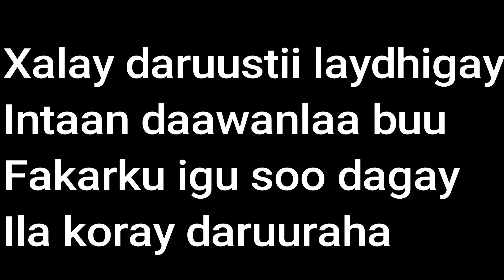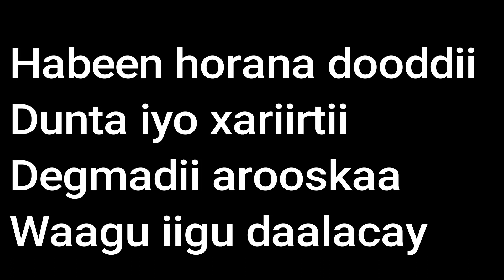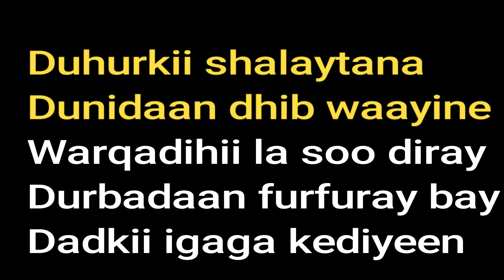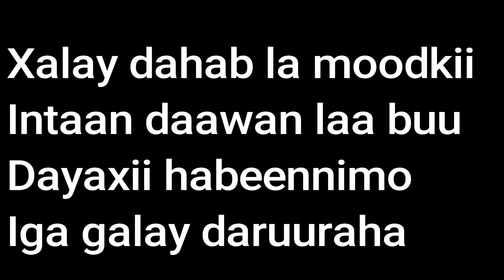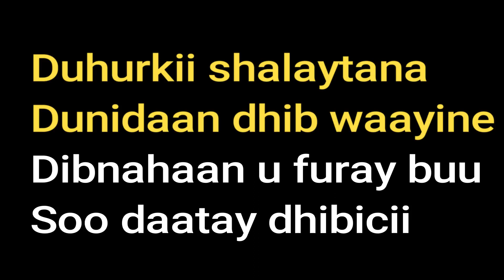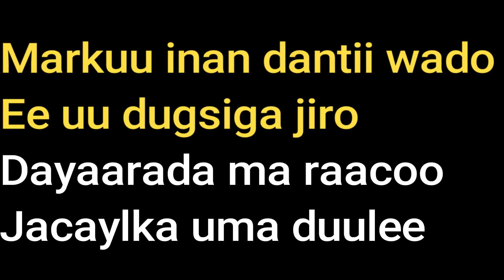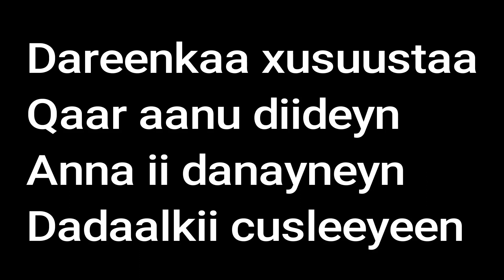Xaliimo Khaliif Magool Heesta | Xalay | Lyrics - Mudug Boy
magool,
magool qaraami,
magool iyo tubeec hees,
magool iyo kuluc,
magooli,
magool dhirta xididka hoosaa,
magool jacayl dhiig malagu qoray,
magool nabi amaan,
magool subcis,
magool iyo maxamed mooge,
magool hees macaan,
magool shimbiryahow ma duushaa,
magool afrikaay hurudooy,
magool allahayow dal ma aqaan,
magool ana ima daryeel,
magool asalkaba hurdada,
magool aduunyo,
magool alaylehe jaceyl,
magool alleylehe,
magool afrikaay hurudooy lyrics,
magool aramidu,
magool afgooye,
axmed mooge iyo magool,
axmed cali cigaal iyo magool,
axmed kuluc iyo magool,
afrikaay hurudooy magool,
ayaan wadani xasuustii magool,
asalkan hurdada magool,
alaylehe jacaylkii magool,
aduunyo magool,
aramidu magool,
axmed mooge magool,
magool banaadiri,
magool beerdilaacshe,
magool bilaa music,
magool best song,
magool baxsanow,
magool bagaad,
magool banaadir,
magool bada carid maalmaha,
magool balwo,
magool bilaneey,
beerdilaacshe iyo magool,
beerdilaacshe magool,
banaadiri magool,
baxsan iyo magool,
xasan bayle iyo magool,
asluub badaneey magool,
abuurka iyo beeraha magool,
cakuyee barashada magool,
geesiga birta ah magool,
cabdi baadil iyo magool,
magool caashaqa ku dhaga tira,
magool cakuye barashada,
magool cooking and cleaning,
magool carabi,
magool cusub,
magool collection,
magool cigaal,
magool ciidanka,
magool ciida,
magool caashaqa ha baayicin,
cigaal iyo magool,
cismaan gacanlow iyo magool,
cumar dhuule iyo magool,
cabdi khadar xasan laari iyo magool,
cigaal iyo magool qaraami,
codkii magool,
cabdi tahliil iyo magool,
caashaqa ha baayicin magool,
magool dhabtuu jacaylku yaalaa,
magool dhirta,
magool daydayaa,
magool dhab u fiirso,
magool dhirta xididka hoosaa lyrics,
magool dadnimada aqoon,
magool dayax habeenimo,
magool dhoof,
magool dalmarow,
dhab u fiirso magool,
dhibka laysku eegaa magool,
dalmarrow magool,
dhoof caashaq kuluc iyo magool,
dadnimada aqoon magool,
dhab u fiirso magool lyrics,
dhirta xididka hoosaa magool,
darbi iyo magool,
deeqa axmed xasuustii magool,
digfeer iyo magool,
magool ereyadaadan la amakaagay,
heesihii hore ee magool,
magool full album,
magool ft tubeec,
xasuustii magool farxiya fiska,
fiska magool,
fananada magool,
magool cawa daran fiidkiyo,
fananadii magool,
farxiya fiska xasuustii magool,
fadumo khaliif magool,
faysal cumar mushteeg iyo magool,
fiska qaraami magool,
magool iyo qasaali dhab u fiirso,
magool geesiga birta ah,
magool goroyo cawl,
magool guryaheena wali maqan,
magool geeluba,
magool gododle,
magool godadle,
magool masal guuro caashaqa,
magool iyo cismaan gacanlow,
magool iyo gacanlow,
magool ninka guba dhulkeena,
gododle magool,
gacanlow iyo magool,
geeridii xaliimo khaliif magool,
magool iyo giriiga,
gabadh codkii magool,
geerida magool,
axmed gacayte iyo magool,
magool hees,
magool haatuf,
magool hadii aad ubax tahay,
magool heestii jacayl dhiig malagu qoray,
magool hudhud,
magool heeso xul ah,
magool hees wadani ah,
magool heeso,
magool heestii afrikaay hurudooy,
halima khalif magool,
heestii magool dhirta xididka,
heeso magool,
heestii magool isna ima daryeel,
heeso qaraami magool,
heesaha magool oo dhan,
heestii dalsan samatar iyo magool,
heestii kuluc iyo magool,
heestii maxamed saleebaan tubeec iyo magool,
heestii magool iyo maxamed mooge,
magool iyo samatar,
magool isna ima daryeel,
magool iyo xasan aadan,
magool iyo salaad darbi,
magool iyo qasaali,
magool iyo,
magool iyo axmed cali cigaal,
isna ima daryeel magool,
isna ima daryeel magool bilaa music,
ilwaad qurux magool,
inta dunida noosh iyo magool,
inta raacday nabiga magool,
isna ima daryeel magool kaban,
magool jacayl,
magool jacayl dhiig malagu qoray lyrics,
magool jaw nabad galyo,
magool jawhara luula,
magool jaiib,
magool jamasho,
magool jaango,
magool jaango x gane,
jacayl dhiig malagu qoray magool,
jacayl dhiig malagu qoray magool lyrics,
jawhara luula magool,
jaango iyo magool,
jacayl aan dhamaan ayn magool,
hees jacayl magool,
ala janooy magool,
hees jaceyl magool,
magool kaban,
magool kuluc,
magool ka dhaba jaceyl kuna,
magool kan u jiir,
magool kaan u jiir,
magool ku saliga rasuulka,
magool kow dheh,
magool kaban qaaci,
magool kalgacaylku raaga,
magool kay laabtu doonto,
kuluc iyo magool,
koronto adan xasuustii magool,
kuluc iyo magool dhoof,
ku saliga rasuulka magool,
khaliif magool,
magool lyrics,
magool lay lay,
magool live,
magool laxanka,
magool liilalow,
magool laxanka rogaal,
magool laba heshiis ah,
magool leyla,
magool subcis lyrics,
layla layla magool,
lalay lalay magool,
laree magool,
lamanuhu waa magool,
laxanka jaiib magool,
qaali ladan xasuustii magool,
qaali ladan magool,
magool iyo tubeec,
tubeec iyo magool masuul,
tubeec iyo magool wadani,
tubeec iyo magool mininkiina,
tubeec iyo magool aramid,
magool you tubeek his ramudu,
heestii magool iyo tubeec,
maxamed saleebaan tubeec iyo xaliimo khaliif magool,
maxamed saleebaan tubeec iyo magool